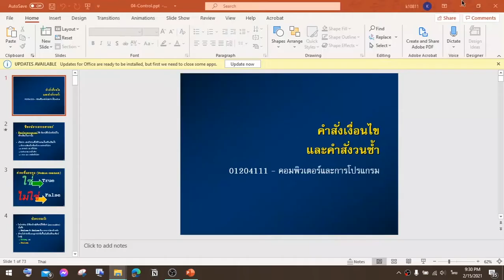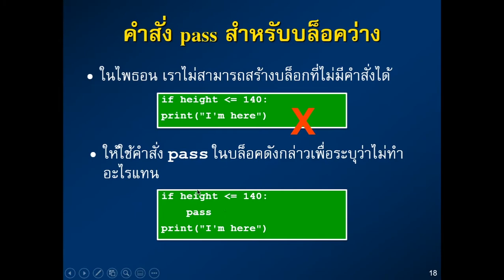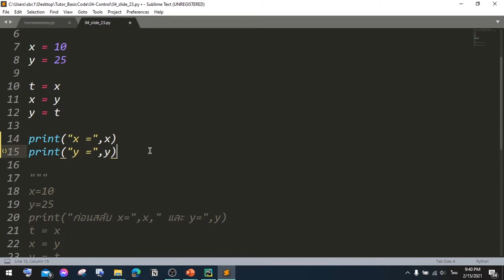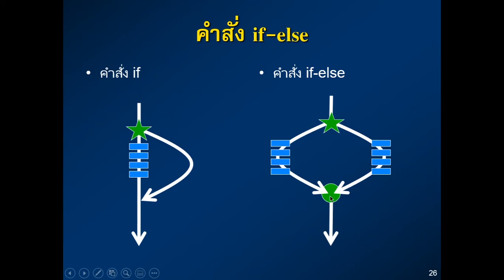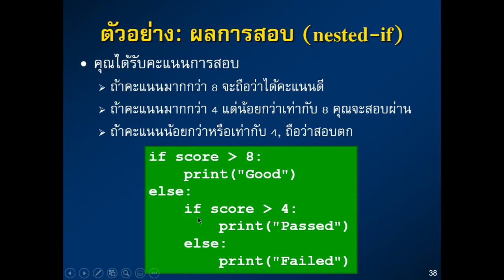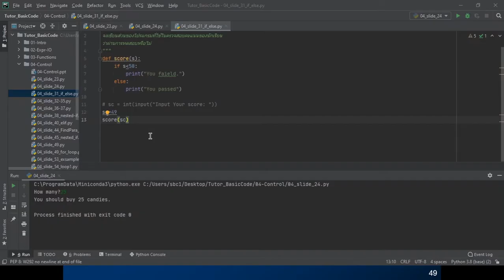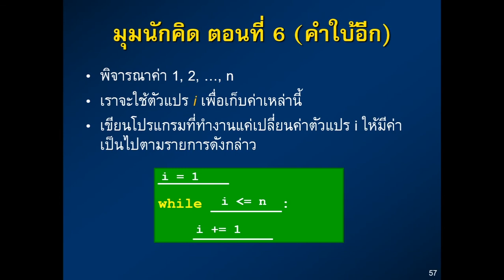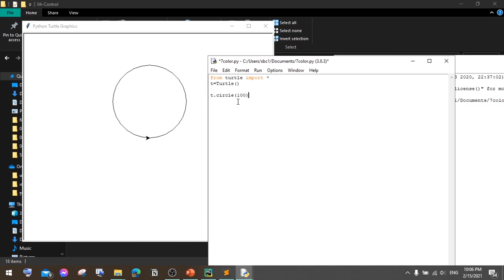Python Series 04 Controls